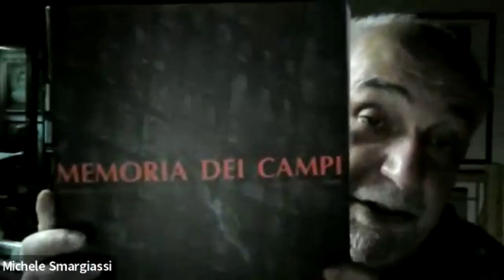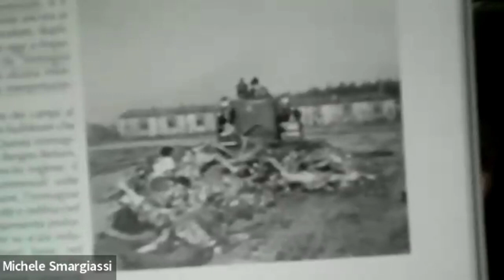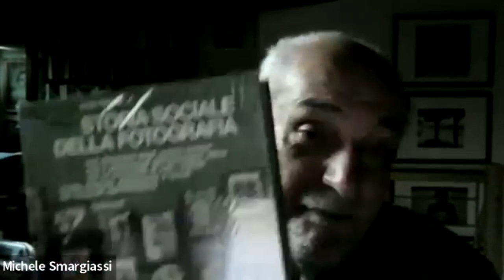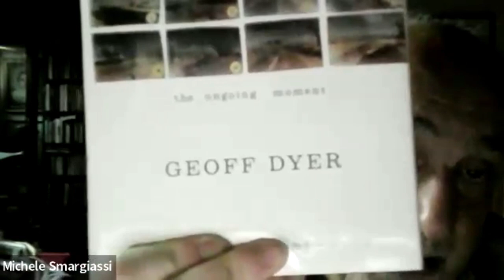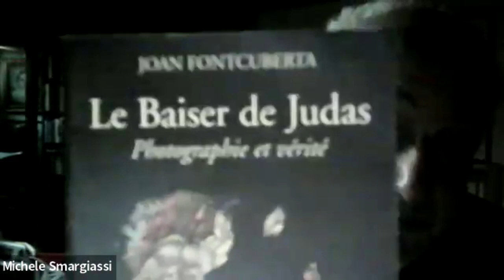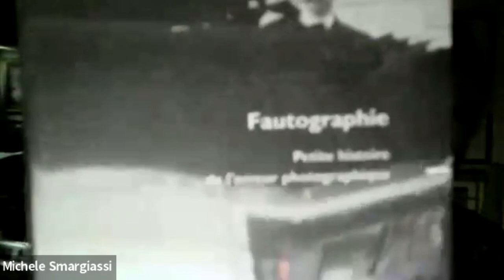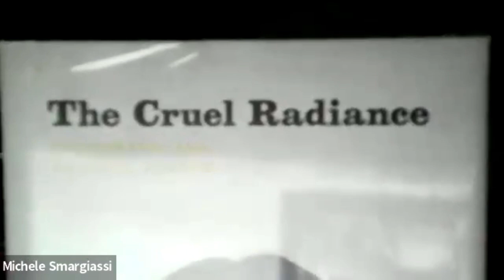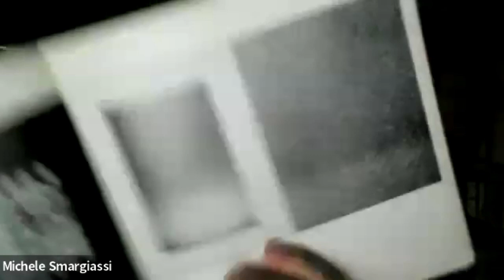Libri consigliati al fotografo professionista, introdotti e spiegati da Michele Smargiassi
Registrazione della diretta Zoom riservata ai Soci TAU visual.
Michele Smargiassi, noto giornalista in ambito fotografico, ci accompagna
per mano nella sua personale visione d'insieme di testi e trattati che possano fungere da "cibo per la mente" per chi si occupa - coscientemente - di fotografia.
Bibliografia menzionata
• Memoria dei campi – Clément Chéroux e Didi hubermas
• Storia sociale della fotografia – Ando Gilardi
• L'infinito istante (the Ongoing Moment) – Geoff Dyer
• Fotografia ed inconscio tecnologico – Franco Vaccari
• La filosofia della fotografia – Vilem Flusser
• La camera chiara – Roland Barthes
• Burning with Desire, The Conception of Photography – Geoffrey Batchen
• Il bacio di giuda – Joan Fontcuberta
• Fautographie. Petite histoire de l'erreur photographique – Clément Chéroux
• The Civil Contract of Photography – Ariella Azoulay
• Another Way of Telling, A Possible Theory of Photography – Berger + Mohr
• Una luce crudele. Fotografia e violenza politica – Susie Linfield
• No Caption Needed, Iconic Photographs, Public Culture, and Liberal Democracy – Robert  Hariman and John Louis Lucaites
• After Photography – Fred  Ritchin
(Un ringraziamento a Matteo Montaldo per la collaborazione)